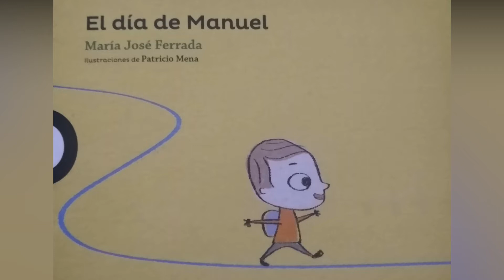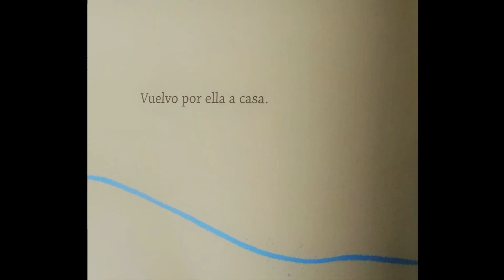Veo, veo...un libro en un video. "El día de Manuel" de María José Ferrada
El día de Manuel puede parecer similar al de cualquier niño o niña, sin embargo el día de Manuel es diferente. Si quieres saber porqué mira el video hasta el final. Una historia simple como una línea, ideal para reflexionar sobre la inclusión, el respeto por las diferencias y características de las personas que viven con autismo.